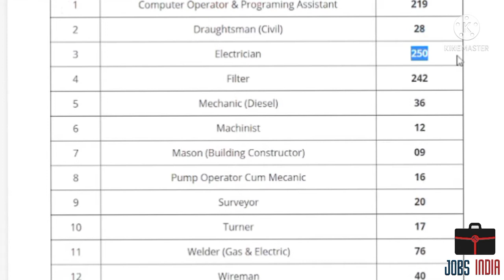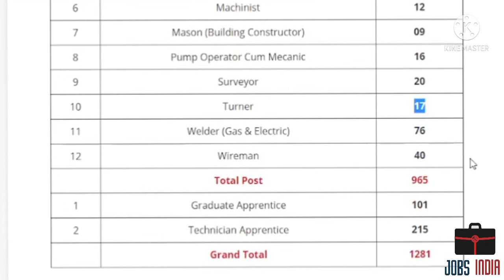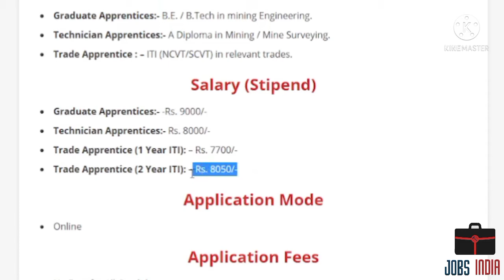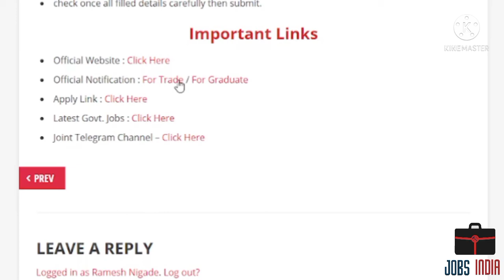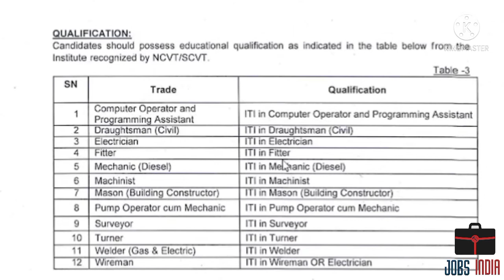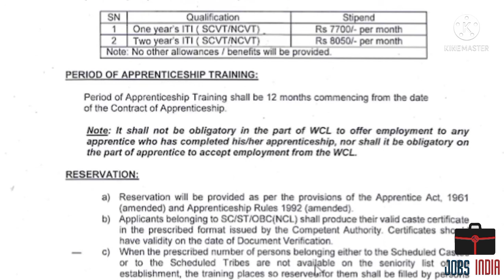WCL Apprentice Recruitment 2021 Notification ¦¦ WCL Western Coalfields Apprentice Online Form 2021